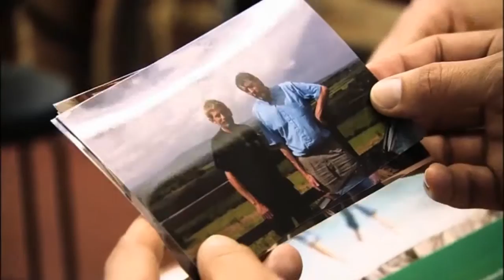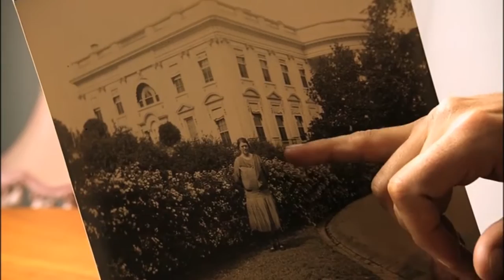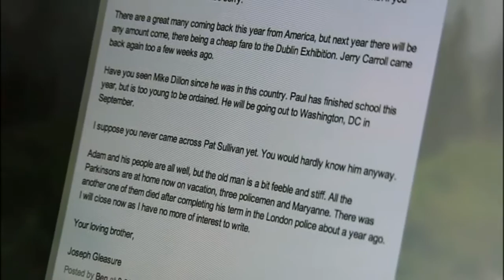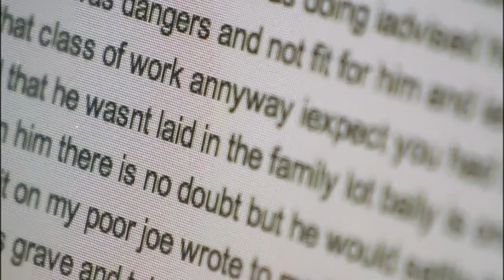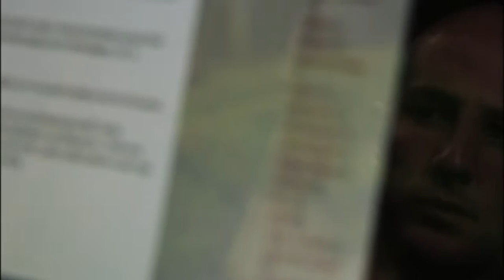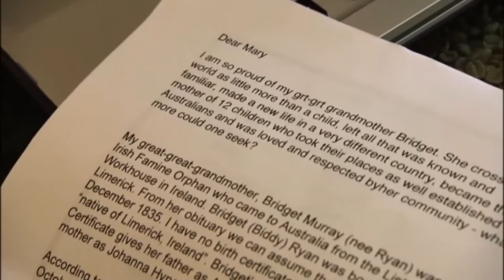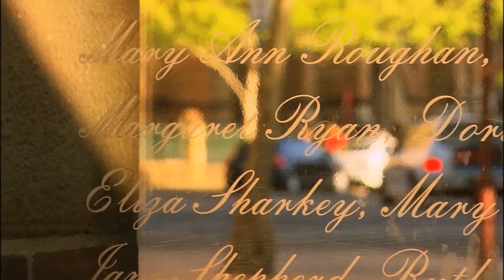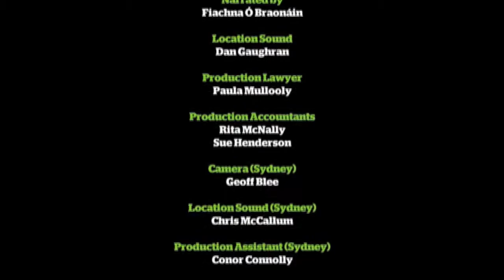The Gathering: Homeward Bound with Tadhg Kennelly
The Gathering Ireland is all about reconnecting with old friends. Here Tadgh Kennelly returns to Listowel from Australia and meets historians, gatherers and the son of an Irish literary hero.

Tadgh and Listowel are part of it, are you?